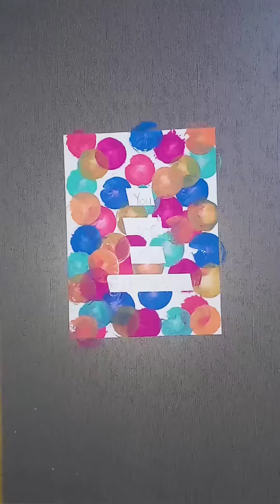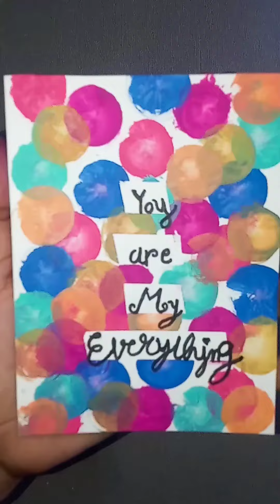YOUR ARE MY EVERYTHING ART FULL PAINTING TUTORIAL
how to find viral tags for youtube videoyoutube shorts video,
shorts youtubeviral shorts,
shorts viral

About me:
If you're new, hi, my name is MOTO!
On this channel I always try to show the easiest way of Drowning and Painting. from here you can improve my your drowning skills.